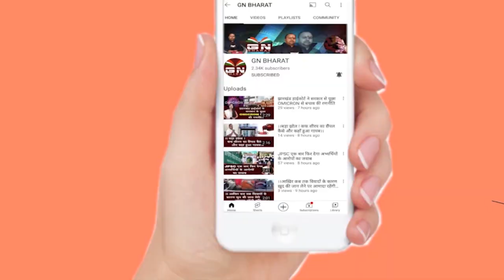1932 खतियान और नियोजन नीति पर गरजे सुदेश महतो, कहा- आर पार की लड़ाई का समय आ गया है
1932 खतियान और नियोजन नीति पर गरजे सुदेश महतो, कहा- आर पार की लड़ाई का समय आ गया है